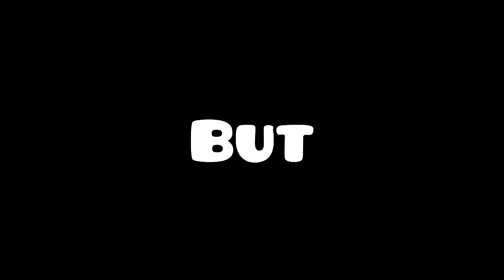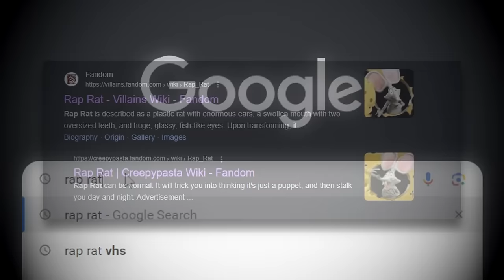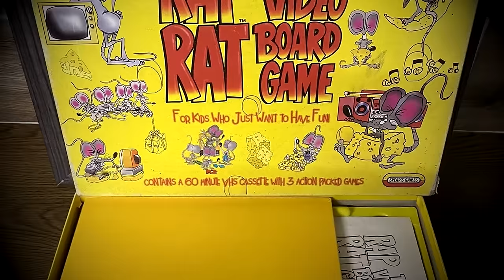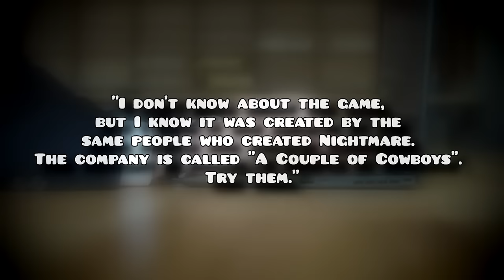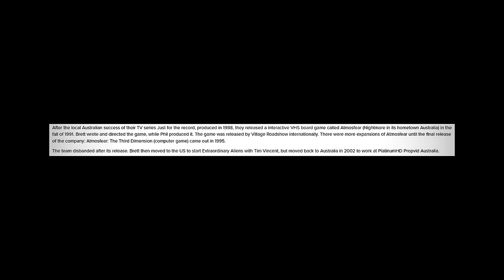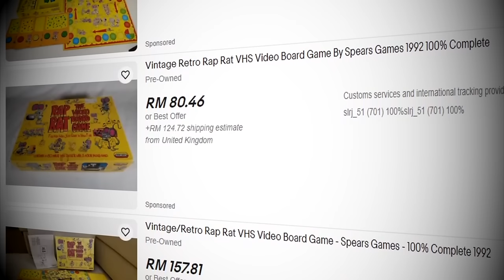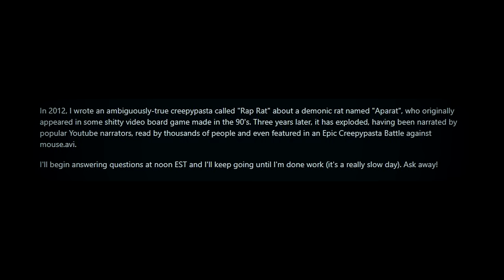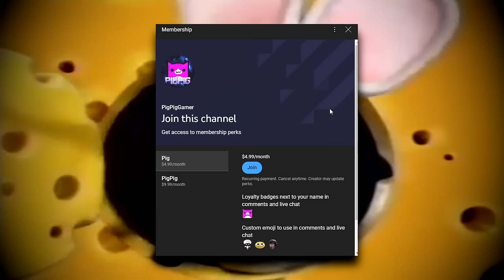Rap Rat Explained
There is a very well known horror story, known as Rap Rat. The story goes that this is a creepy video board game which shows some very disturbing imagery. This story has circulated all around the Internet for the past decade and today, we're gonna answer the age old question: is it real or just a hoax? Let's find out.

Special thanks to my level 2 members:
Alyssa (HU, second channel)